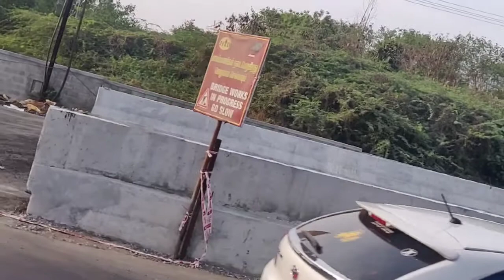MEDAVAKKAM Bridge construction in slow motion April 2021